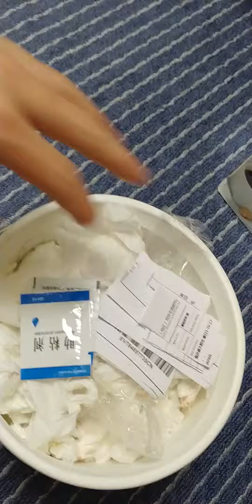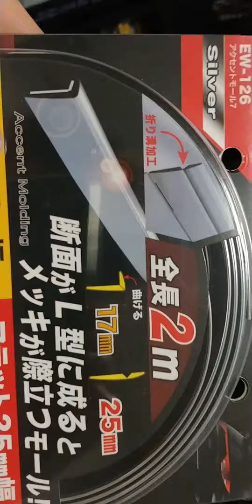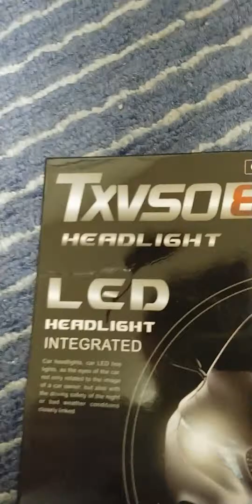Amazon購入中国発送商品紹介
マークX130中期 フォグランプ周辺のメッキ仕様(後付け)
中期用・250S・250プレミアム(350プレミアム)仕様、純正はベゼルにメッキが付いてます。
                          今後動画
250S・250プレミアム・350プレミアムに近づける為、フロントアンダーグリルにメッキモールを取り付けうまくいくかは分からない。
オークションで安く買えれば、純正オプションTRD・モデリスタ フロントスポイラーを購入したいと。